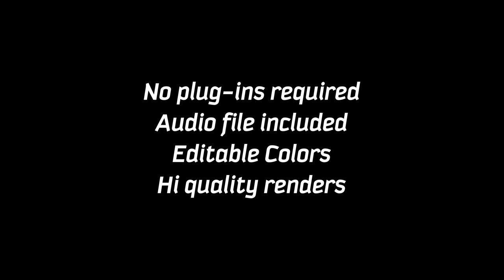Fire Explosion Reveal II | After Effects Template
Description

Welcome my friend. I hope you’re doing great!
Due to the high demand of the first version, I decided to unleash the mighty Fire Explosion Reveal again! So please sit tight before watching the preview, your goosebumps may explode after that as well!

To have a really powerful, smashing fire logo reveal I have spent many hours simulating and rendering the fire. There were many candidates for the final version, but I’ve have chosen the best one for you. “Wow” effect is guaranteed regarding to gorgeous slow motion, close up of deadly fire coming into your face and all that small details of highest quality renders. All of this comes with included sound effects, that are perfectly matching every second, and are created by me exclusively for this template. Be careful, you can really cause mindblowing effects on the viewer!

Explode and burn everything again!

Project Features

Duration 00:14, 25fps, 1920×1080 resolution
After Effects CS5.5, CS6, CC, CC 2014 and above
Adapted to any logo or text
Very easy to change color of fire and flares
Step by step Documentation
No plug-ins required (version with pre-rendered Optical flares is provided also)
Always on the line to provide support for any questions